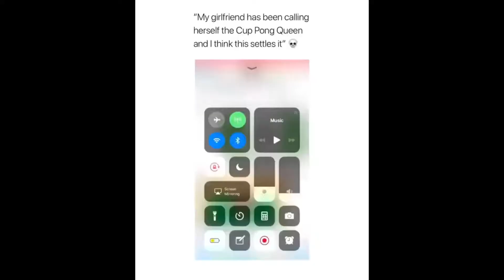This box has more personality than most people - Dailymeme #74